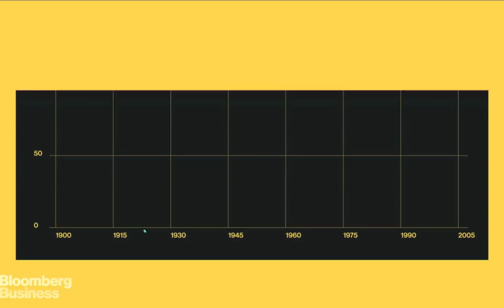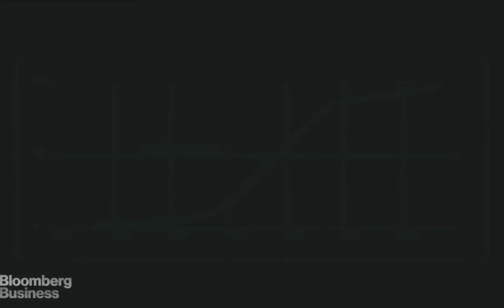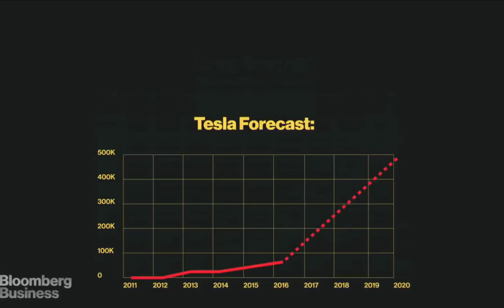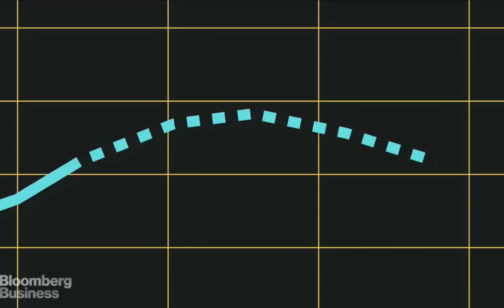How Soon Will Electric Cars Have an Impact?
The beginning of an electric car bite on big oil is coming sooner than you think.